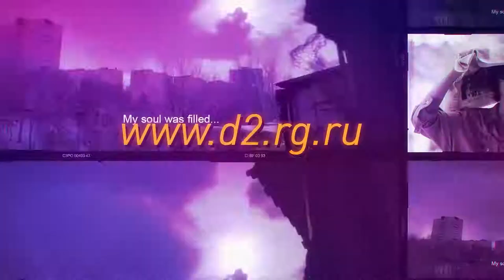ANONCE DUBL 2 2019 EDIT END 15sec DATA EDIT